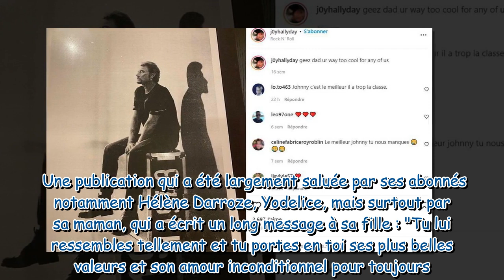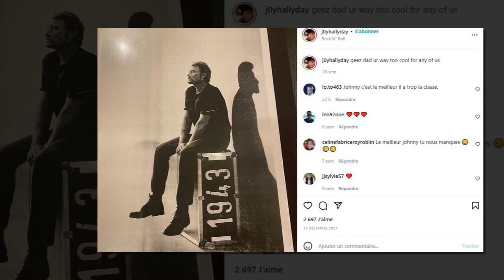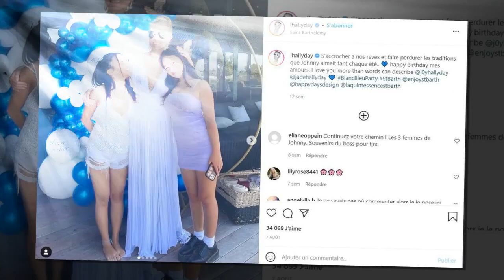Johnny Hallyday : sa fille Joy partage un moment intime et déchirant